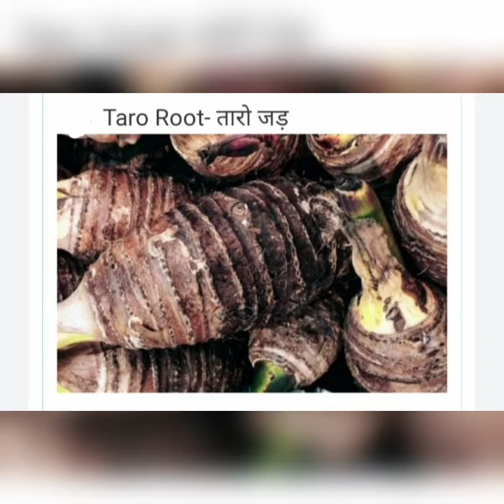unique vegetables name used in our daily life